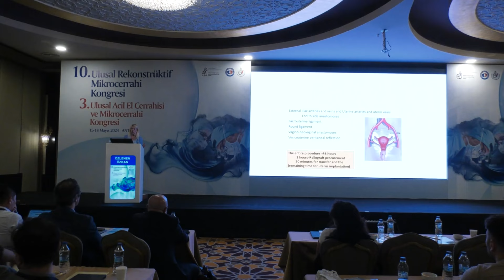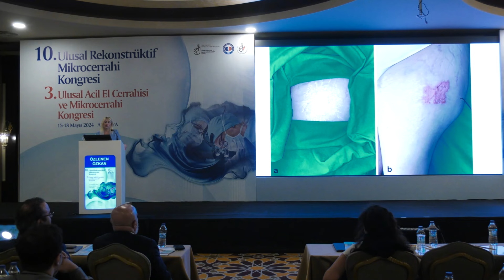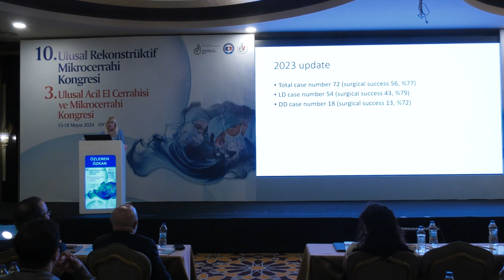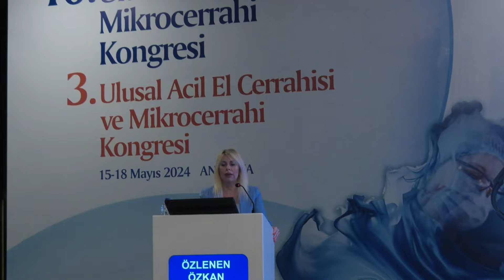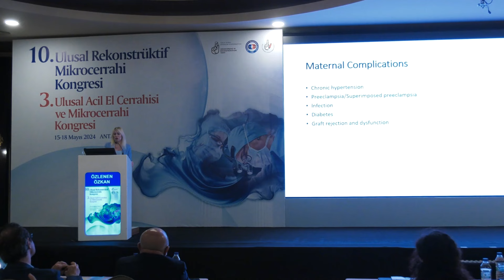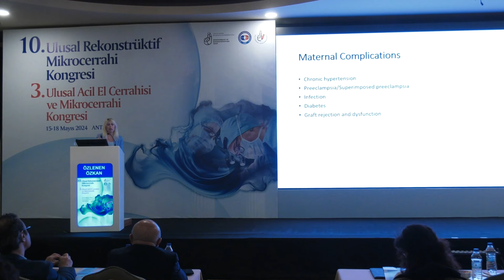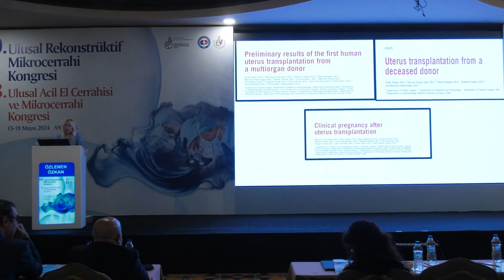Bütün dünyada kullanılan teknik Özkan Tekniği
Akdeniz Üniversitesi Rektörü Prof. Dr. Özlenen Özkan, 10. Ulusal Rekonstrüktif Mikrocerrahi Kongresi ve 3. Ulusal Acil El Cerrahisi ve Mikrocerrahi Kongresi’nde Akdeniz Üniversitesi tarafından dünyada ilki gerçekleştirilen rahim nakliyle ilgili deneyimlerini paylaştı. Prof. Dr. Özlenen Özkan, “Rahim nakli alanında şu anda bütün dünyada kullanılan teknik Özkan Tekniği, bunu gururla söyleyebilirim.” dedi.

Akdeniz Üniversitesi Rektörü Prof. Dr. Özlenen Özkan ve Prof. Dr. Tuncer Karpuzoğlu Organ Nakli Enstitüsü Müdürü Prof. Dr. Ömer Özkan 10. Ulusal Rekonstrüktif Mikrocerrahi Kongresi ve 3. Ulusal Acil El Cerrahisi ve Mikrocerrahi Kongresi’ne katıldı.